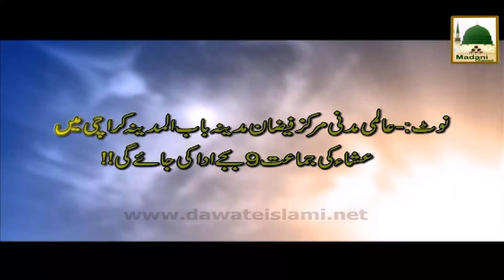Promo - Madani Muzakara - Tonight 9-45pm